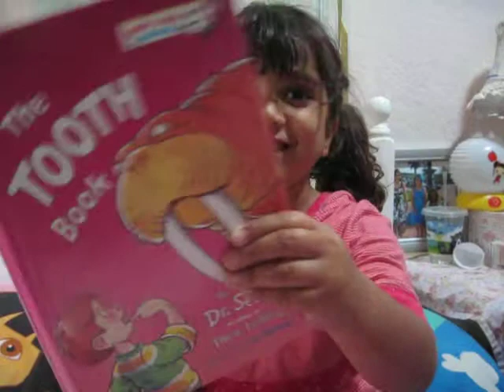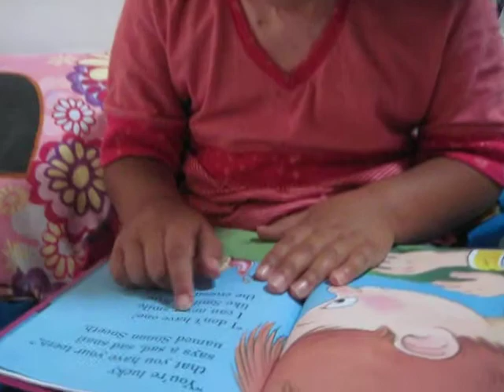Toothleth Thoë reading The Tooth Book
Zoë trying to read "The Tooth Book" whithout her teeth while laughing!